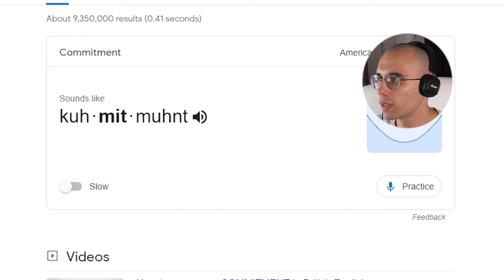SPIDER-MAN: NO WAY HOME | "Hello Peter" (MEME REACTION!)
European guy reacts to HELLO PETER! The trailer for Spider-Man No Way Home has been released and is taking over the internet. Please, watch it.

Spider-Man: No Way Home is an upcoming American superhero 2021 film based on the Marvel Comics character Spider-Man, co-produced by Columbia Pictures and Marvel Studios, and distributed by Sony Pictures Releasing.

{Music: Its Not Over Til The Bossa Nova by Shane Ivers}